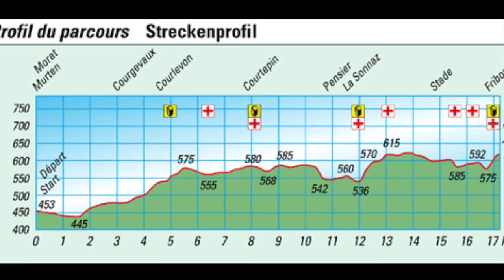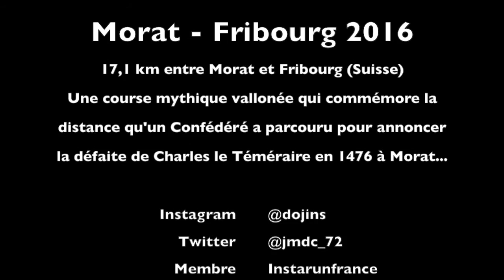Course Morat Fribourg 2016 (Murtenlauf)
Course de Morat - Fribourg (Suisse) du dimanche 2 octobre 2016, vue et vécue de l'intérieur.

Filmé avec une caméra Gitup Git2, gyro on.